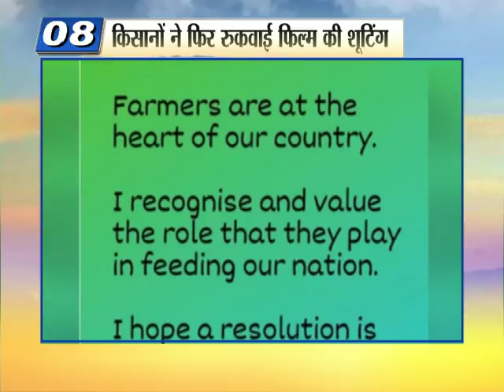बॉलीवुड से जुड़ी आज की 10 बड़ी खबरें.